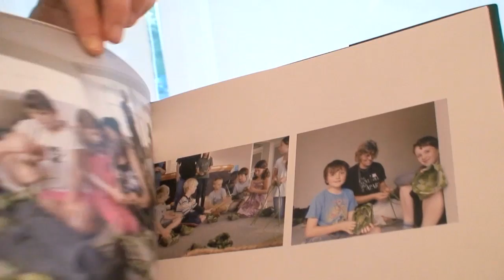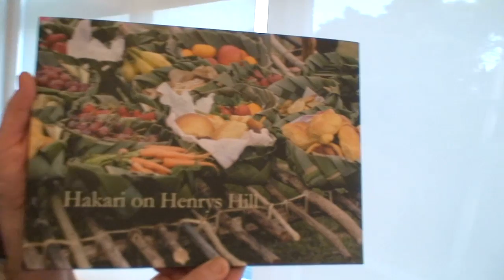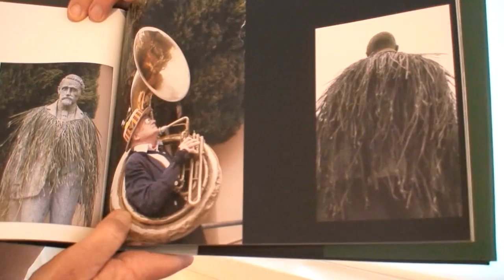maureen lander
Maureen Lander presents her work produced during her Auckland Parks Artists in Residency.  The works are part of the "Where Are We?" exhibition at Lopdell House Gallery from 10 December to 13 February 2011.  Directed and edited by Miriama Toms